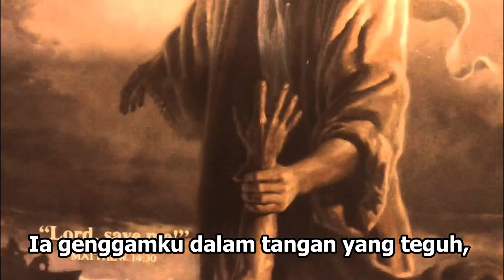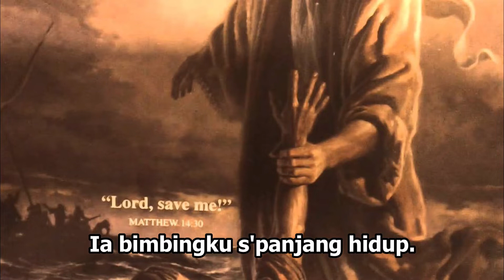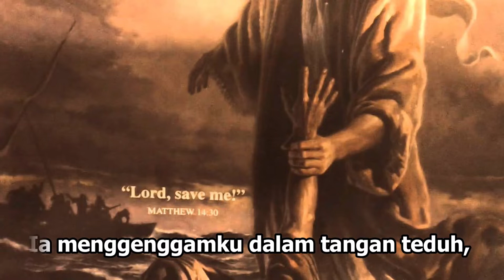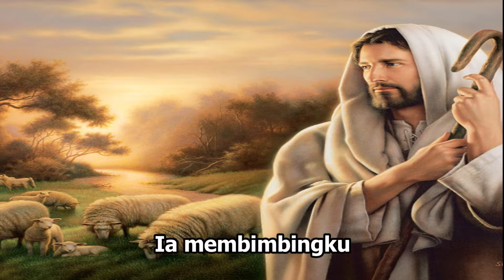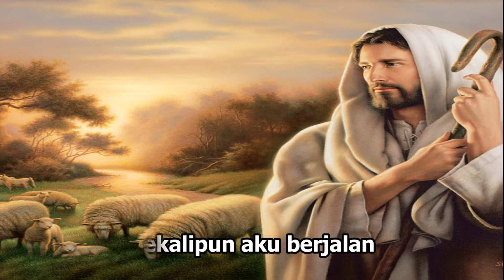Kebaktian Doa online GKY Surabaya 08 September 2021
Kebaktian Doa online GKY Surabaya
08 September 2021
Raja Daud seorang yang berkenan di hati Tuhan
1 Samuel 13:14
Pdt. Johannes Aurelius